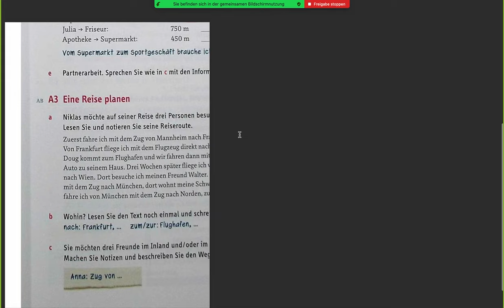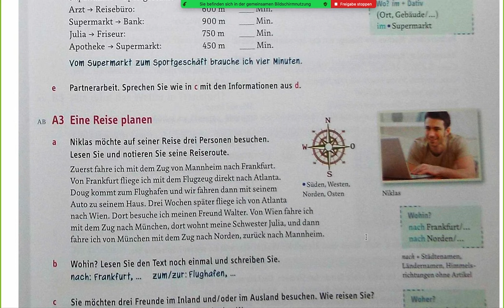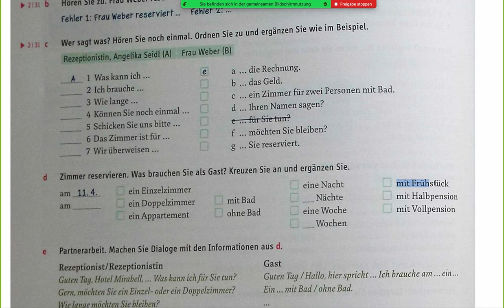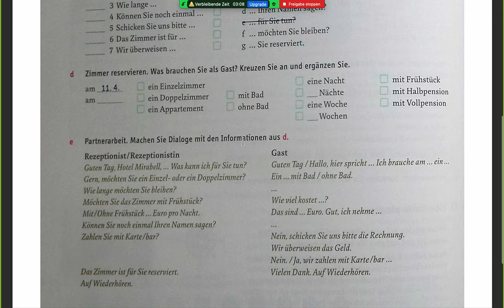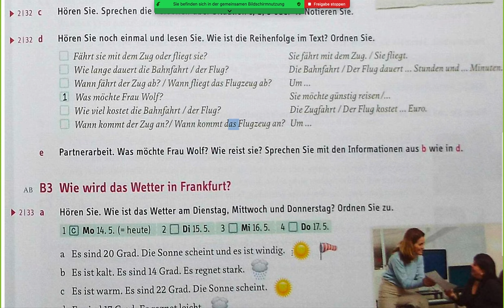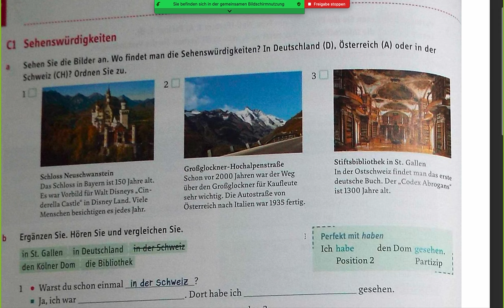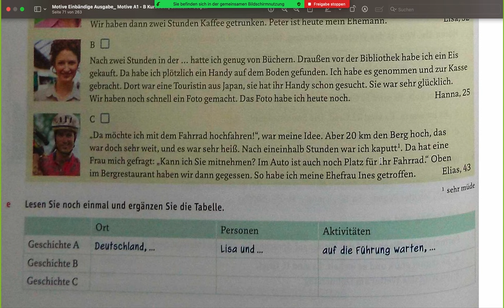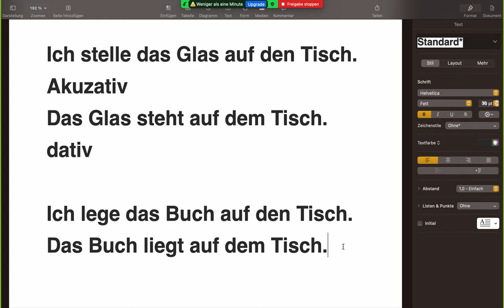besplatni kurs , petak 29.09.2023 jedanaesto predavanje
u ovoj lekciji:
vom zum beim im
vor der Reise
wohin woher wo
eine Reise planen
email lesen
glagol werden
ankunft abfahrt. vrijeme dolaska polaska
Sehenswürdigkeiten
itd